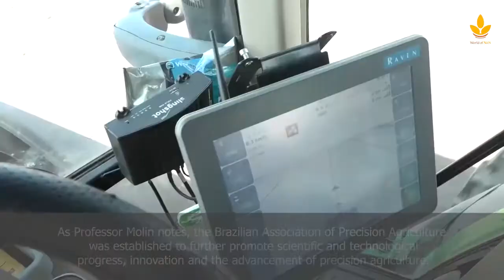Interview with Jose Molin on precision agriculture in Brazil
Through its diverse agricultural production, Brazil plays a key role in providing food to a growing global population. Thus, Brazil is responsible for 7.3% of the world's food exports, which in turn has accounted for 25% of the GDP of agriculture over the past two decades.

This trend was bound to have an effect on soil quality in Brazil's largest agricultural regions, which has led to the growth of precision agriculture technology in the country.
We interviewed one of the founders of precision agriculture in Brazil, Professor at the University of São Paulo, President of the Brazilian Association of Precision Agriculture José Molin.
Discover how the development of precision agriculture began in the country, what is the situation in agricultural machine-building industry, the university's work with farmers and much more in our video.